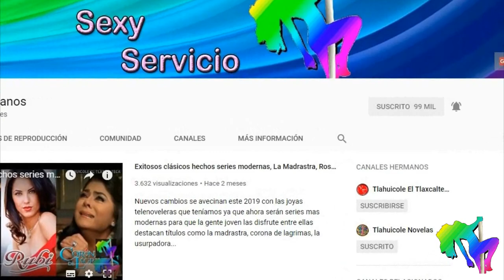¿Que Le Pasa A Mi Familia? se aproxima la luna de miel de Doña Luz Torres y Don Jesús Rojas 2021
QuéLePasaAMiFamilia tendrá la tan esperada luna de miel de Doña Luz Torres DianaBracho y Don Jesús Rojas CésarÉvora después de haberse casado por la iglesia, pero esa no es la única boda ya que Regina Rueda EvaCedeño y Patricio Iturbide ManeDeLaParra también se casaron los demás que protagonizan son: EmilioOsorio y FernandoNoriega produce